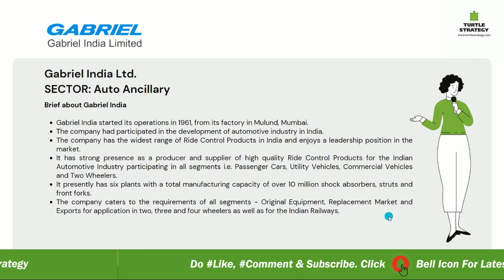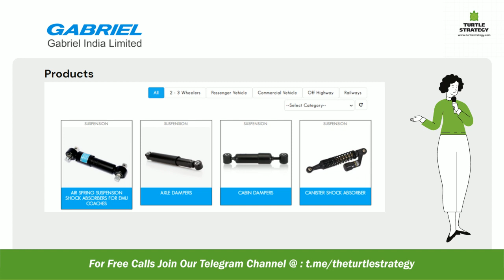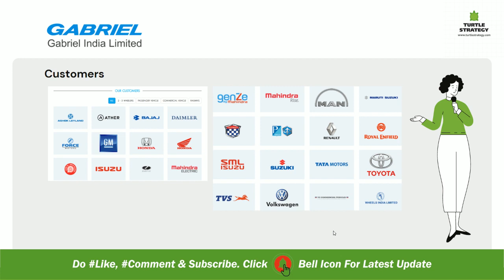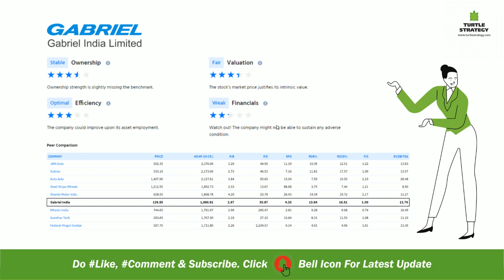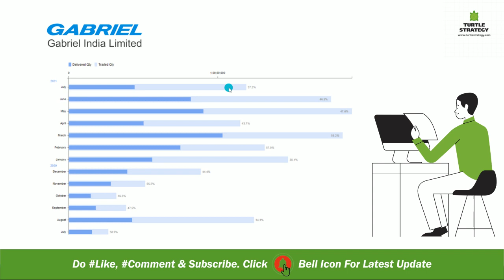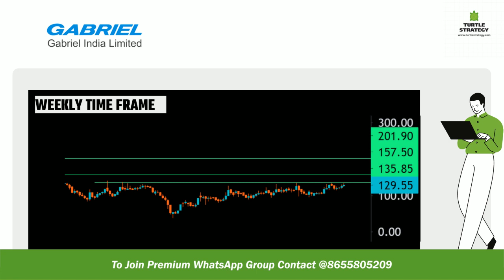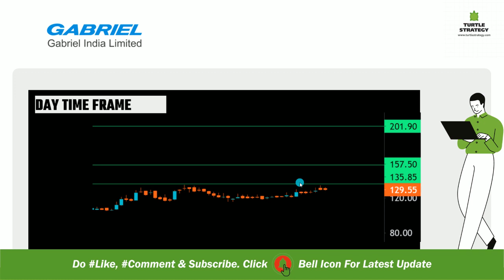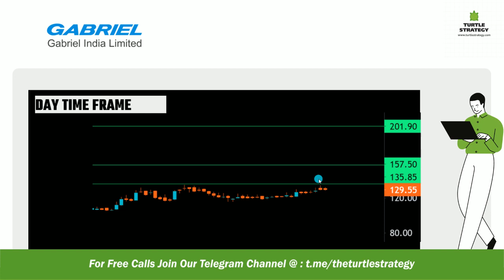Gabriel India, Fundamental & Technical Share Review, Short & Long Term Target 200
Gabriel India, Fundamental & Technical Share Review, Short & Long Term Target 200 | Turtle Strategy | Share क्या यह निवेश करने का अच्छा समय है?

Brief about Gabriel India

Gabriel India started its operations in 1961, from its factory in Mulund, Mumbai. The company had participated in the development of automotive industry in India. The company has the widest range of Ride Control Products in India and enjoys a leadership position in the market.
It has strong presence as a producer and supplier of high quality Ride Control Products for the Indian Automotive Industry participating in all segments i.e. Passenger Cars, Utility Vehicles, Commercial Vehicles and Two Wheelers. It presently has six plants with a total manufacturing capacity of over 10 million shock absorbers, struts and front forks.
The company caters to the requirements of all segments - Original Equipment, Replacement Market and Exports for application in two, three and four wheelers as well as for the Indian Railways.

The company has overseas markets at Europe, Africa, Middle East, Asia Pacific, China, Russia and Far East.

Gabriel India has financial cum technical collaboration for Ride Control Products with ArvinMeritor Inc., USA, a premier global supplier of a broad range of integrated systems, modules and components to the motor vehicle industry.
In addition, it has tie ups with KYB Corporation, Japan, KYBSE, Spain and SOQI Hydraulic Systems, Japan for product development. The overseas partners extend continuous supporting developing new products to cater to Indian Auto Industry.

To open a Free Demat Account & Trading Account with few other leading brokers, click on the link given below:

For Free Calls on Cash, FNO, Currency
Latest News Gabriel India, Gabriel India News